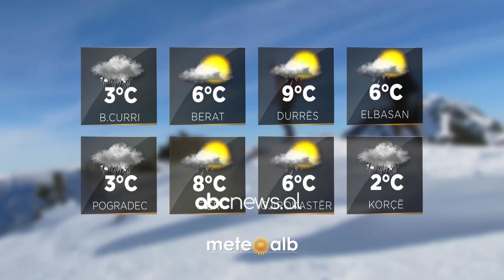Parashikimi i motit, 01 Mars 2022 | ABC News Albania